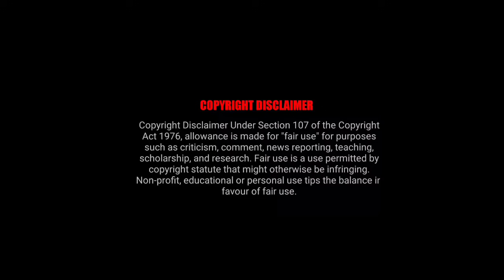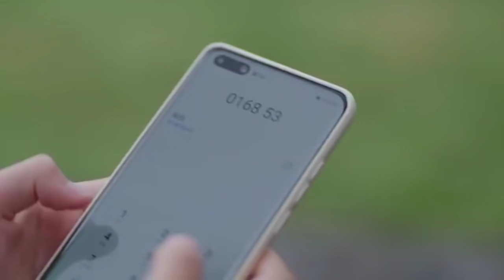Go go squid Season - 2 ll episode - 4 ll chinese drama ll hindi explanation by sweet life